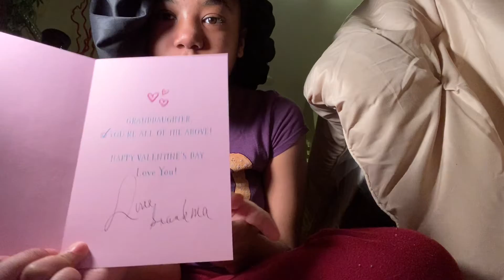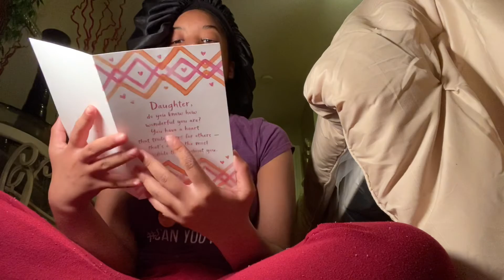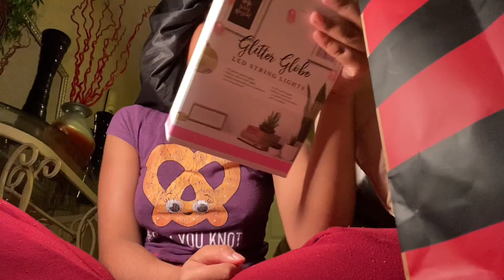What I got for Valentine’s Day??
Snapchat: Add me on Snapchat! Username: ther3al_jay

New Series on Channel: Online School